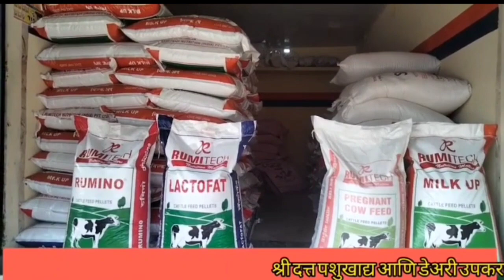सैनिकी शाळेत स्वातंत्र्य दिन उत्साहात साजरा